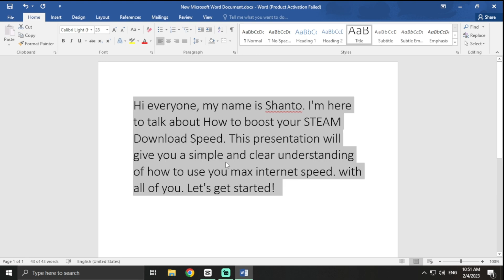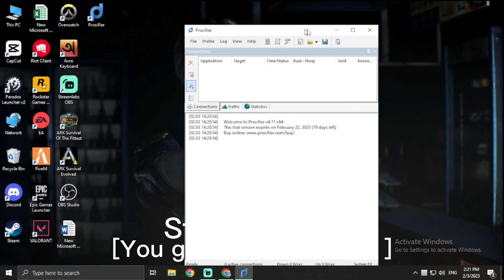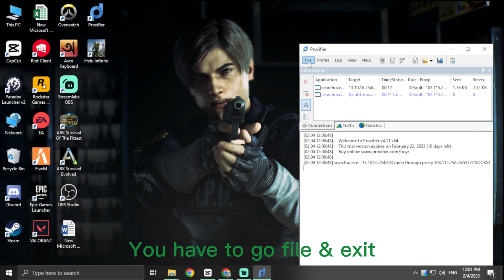How to Boost your Steam Download spreed#Proxifier#internetspeedbooster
Have you recently had trouble with Steam's download speeds? In this video, I'll walk you through How to Fix Slow Steam Download Speeds and How To Boost Steam Download Speeds in 2023.

* Steam is a video game digital distribution service and storefront by Valve. It was launched as a software client in September 2003 as a way for Valve to provide automatic updates for their games, and expanded to distributing and offering third-party game publishers' titles in late 2005.